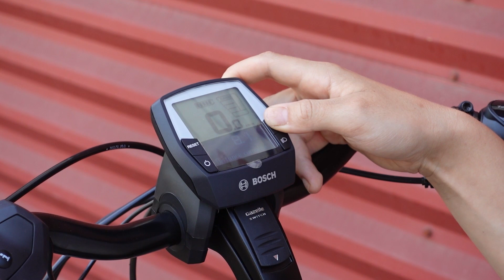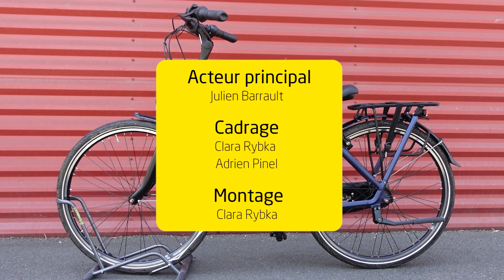GAZELLE REVIEW #3 : Grenoble C7+ HMB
Ciao les cyclistes !

On continue sur notre lancée de découverte des vélos de chez Gazelles bikes. Un réel plaisir décidément !

Nous voici désormais conquis par ce Grenoble C+ HMB, qui offre encore une fois cette utilisation polyvalente qu’on adore à la boutique.

Design, confort, sécurité, batterie, … On vous dit tout ! Il ne vous reste plus qu’à l’essayer pour l’adopter.

L’équipe de chez Fratello
Fratello, Yacine, Maximilien, Bastien, Jaco, Clara et Adrien

Musiques

Lukrembo - Marshmallow

La boutique

8 rue Sainte-Barbe
69110, Sainte-Foy-lès-Lyon
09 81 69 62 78

Nous suivre

Facebook, Linkedin & Twitter : Les Vélos de Fratello

Chapitres

Montage : Clara Rybka